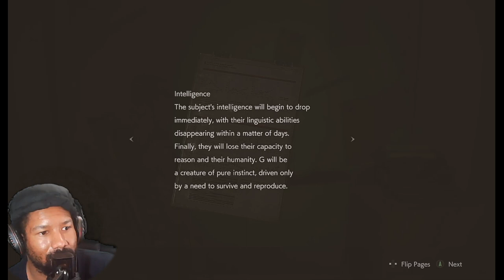SHERRY HAS BEEN KIDNAPPED BY THE CHIEF OF POLICE!!! | Resident Evil 2 Remake - Claire Story Part 2